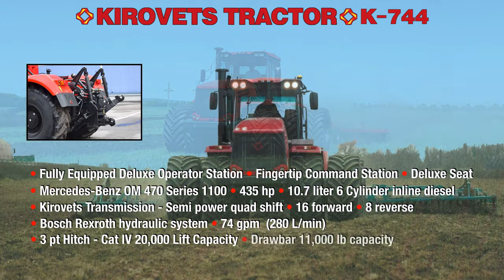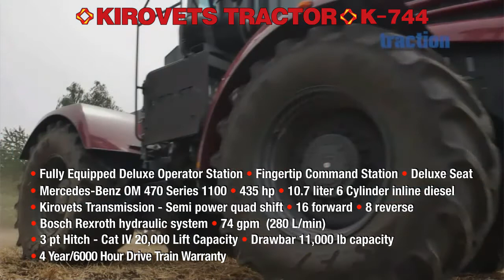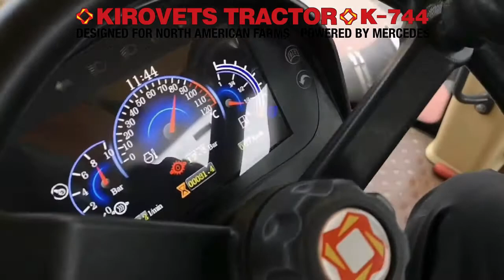2021 Kirovets TRACTOR K 744 Intro Video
Kirovets TRACTOR at work K-744 Intro 2021